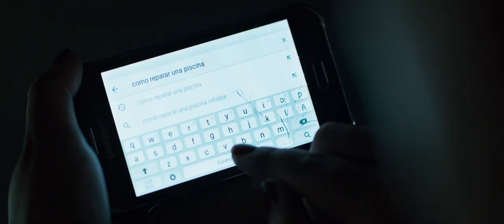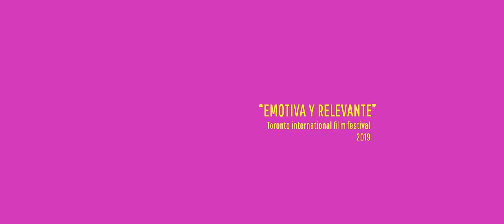Tráiler Oficial LINA DE LIMA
Disponible desde el Sábado 5 de Dic a las 20:30Hrs hasta hasta el 31 de Dic

Evento exclusivo para Chile

Lina (35), como muchas otras mujeres peruanas migrantes en Chile, apoya a su familia a distancia trabajando para otra persona en Santiago. Este año, preparándose para su viaje anual de Navidad para ver a su hijo adolescente, Lina se da cuenta de que éste ya no la necesita como antes. Sintiéndose desplazada emocionalmente, comienza un viaje donde se redefine a sí misma a medida que explora sus propios deseos e identidad.